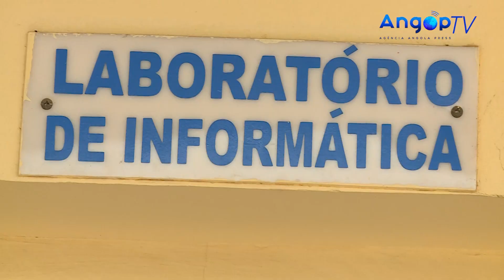MINTTICS entrega três laboratórios de informática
Três laboratórios de informática foram entregues, esta sexta-feira, em Luanda, a igual número de instituições do ensino público, pelo Ministério das Telecomunicações Tecnologias de Informação e Comunicação Social